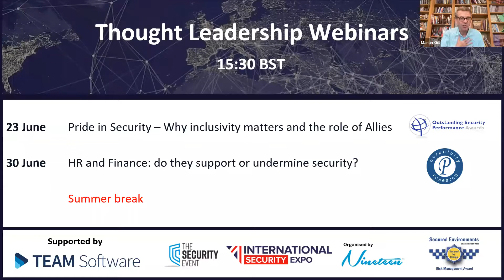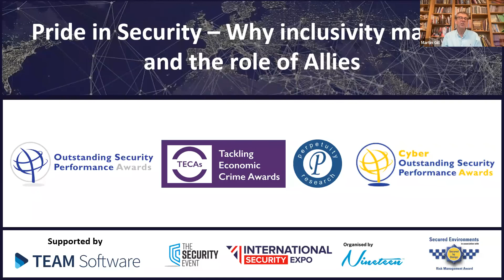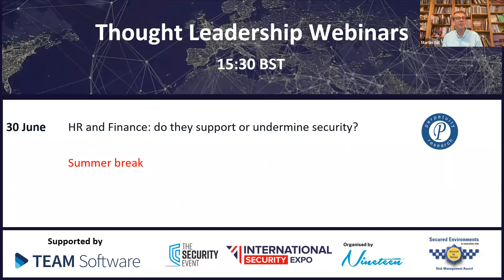Pride in security - Why inclusivity matters and the role of Allies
Why should the security sector be conscious of Pride all year round? This webinar will explore the significance of Pride and the current status of LGBTQ+ representation across the sector. It will also cover the tangible actions that the security sector can take to being truly inclusive. To create positive change for the LGBTQ+ community it is essential that a collaborative approach is taken across the security sector, and as such we all have a part to play.

This webinar will discuss:

- Efforts being made across the security sector, to make the LGBTQ+ community more visible, including London Pride
- How the security sector can play a part in making the workplace more inclusive for the LGBTQ+ community
- The important role allies play in driving change

Panellists:
Jayne King – Head of Security & Site Services at Guys and St Thomas NHS Foundation Trust. Also, Chairperson for The UK Security Commonwealth
Satia Rai – Director of Equality, Diversity and Inclusion at International Professional Security Association (IPSA).Also, Co-chair of The Security Institute Rainbow+ Group
Seetan Varsani – Director of Major Accounts & Strategic Development at Corps Security. Also, part of the committee for the IPSA Alliance Special Interest Group